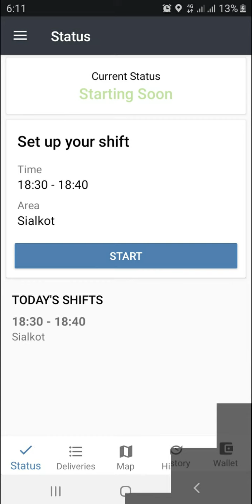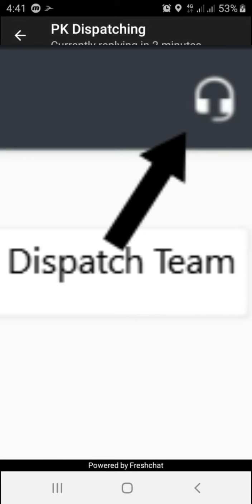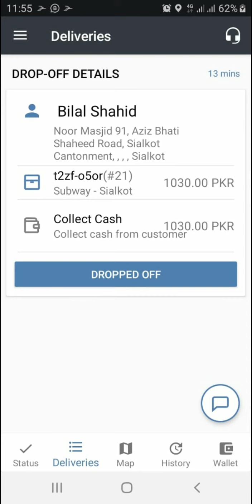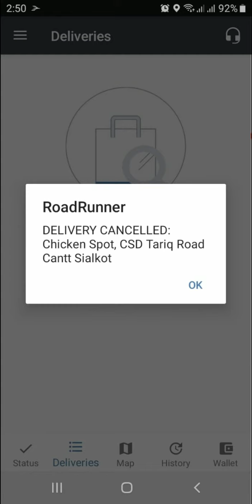Foodpanda (Pick and Drop Order) Rider Training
how to pick and drop your order as a foodpanda rider